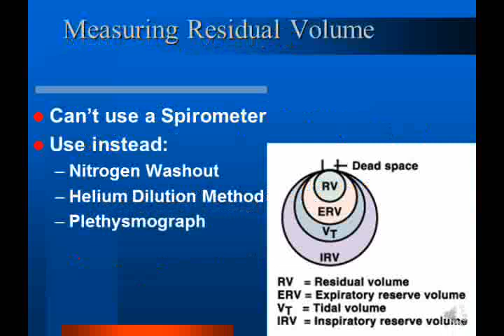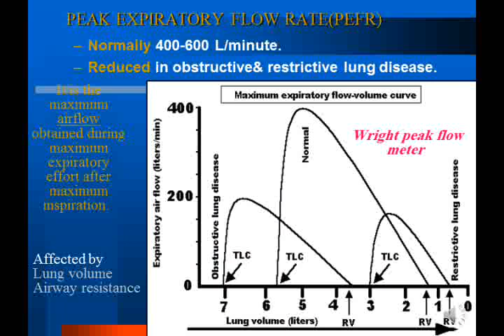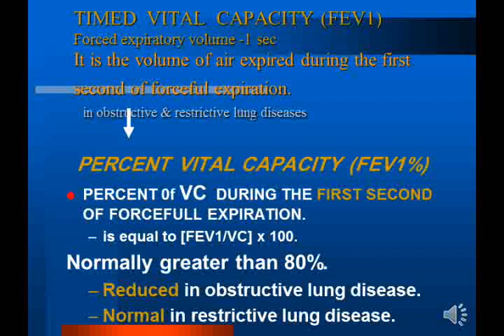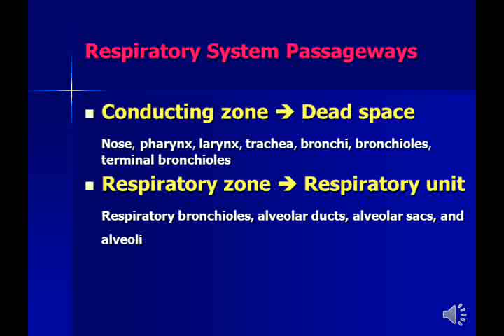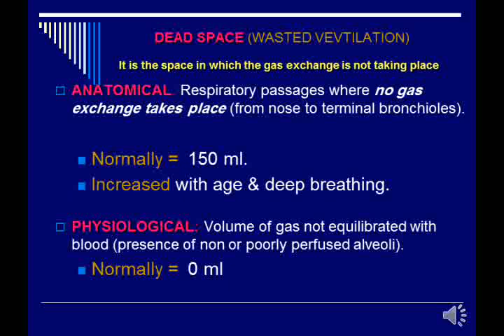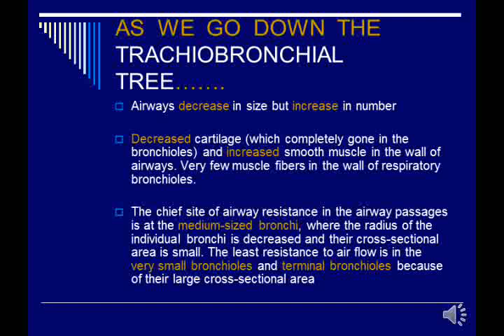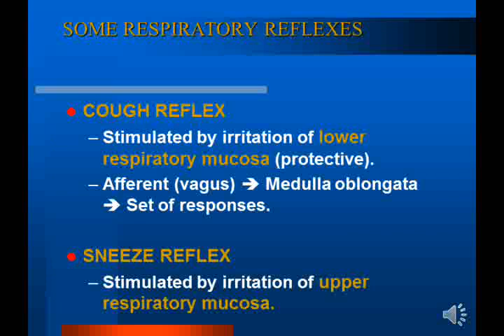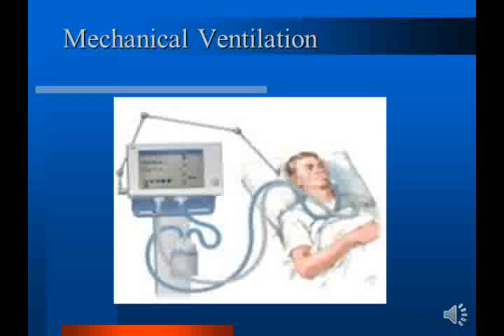Physiology - respiratory lecture 4